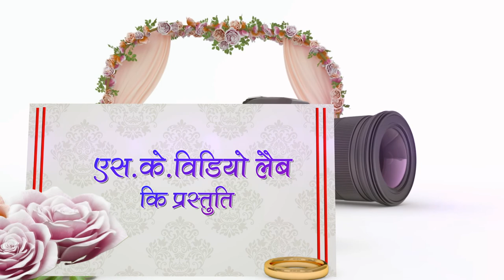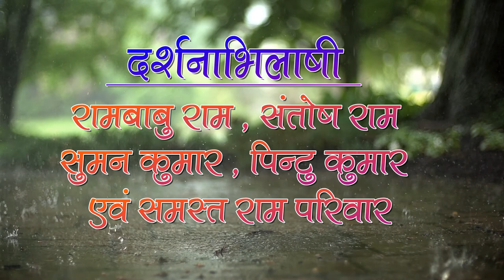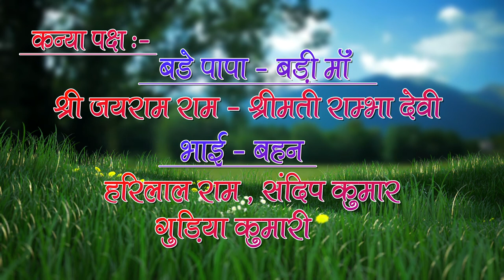jaylal kumar weds aarti video casting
1 indiaI WEDDING CEREMONY|| FULL VIDEO|| may 2021
2 Ram Wedding || Jaylal Weds Aarti || 19/05/2021
3. kumari weds Aarti
4. Best Traditional Indian Wedding Ceremony Video |
Full Length Wedding Video | jaylal and Aarti musaharwa
5. Indian Wedding Funny Moments | Funny Shaadi Fails |
Dance | Viral | Cute Spartaa Vlogs & jaylal kumar weds aarti